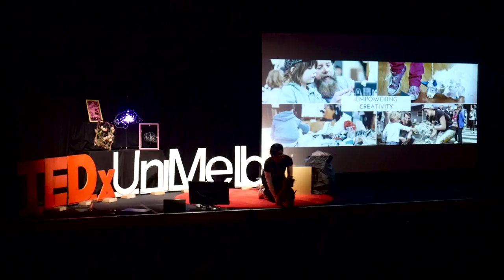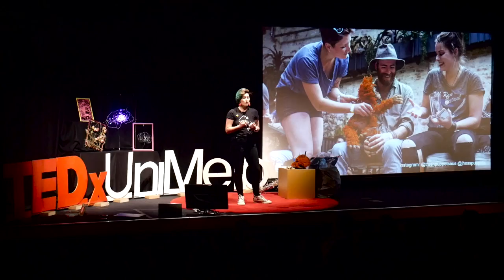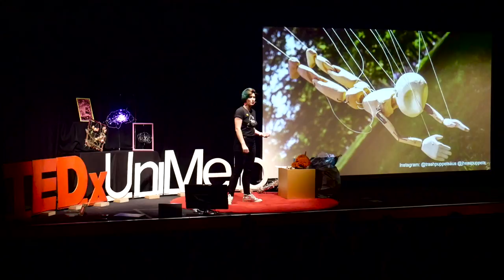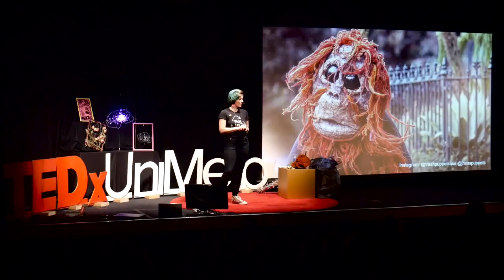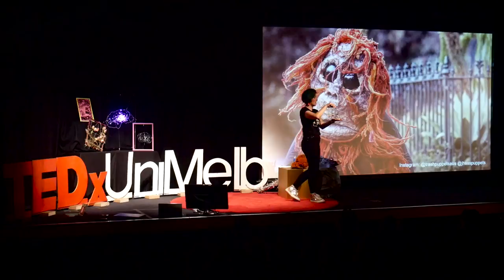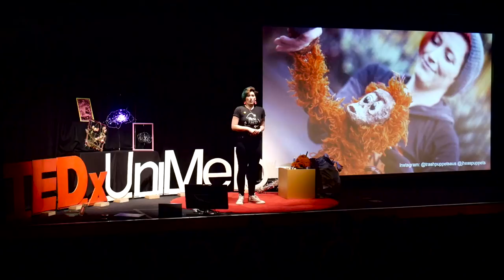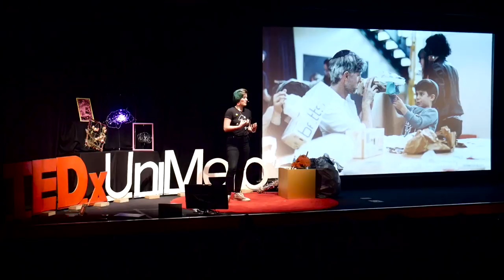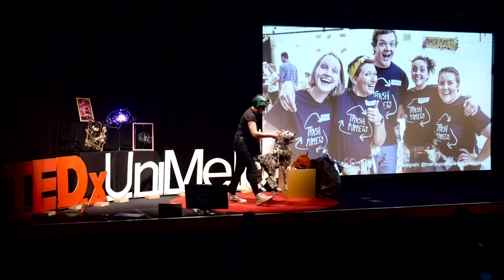Empowering creativity through puppetry | Jhess Knight | TEDxUniMelb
After working with thousands of everyday people, Jhess Knight firmly believes we are all inherently creative. In this talk, she draws on her experience running puppet-based creativity workshops to explain how, like anything worth having, creativity takes time and practice.

Jhess Knight is a puppeteer and puppet maker. She is a founder of Trash Puppets, a Melbourne-based organisation which aims to empower and encourage individual creativity in schools, offices, and at community festivals, by sharing the inclusive joy of puppetry with everyone of all ages, genders and abilities.